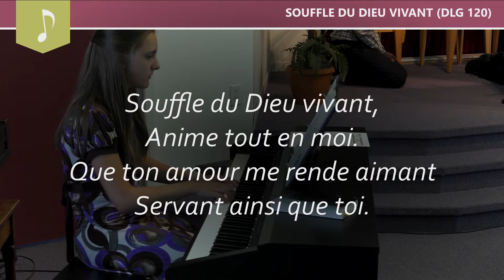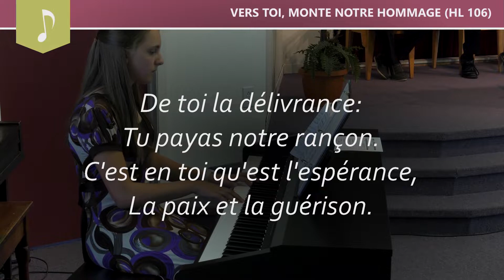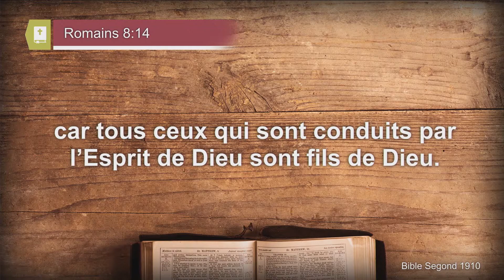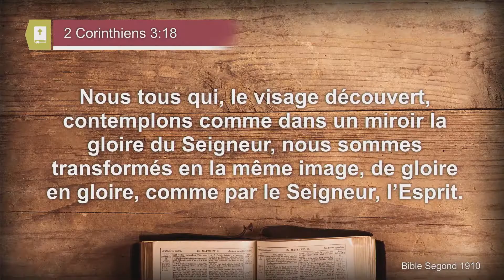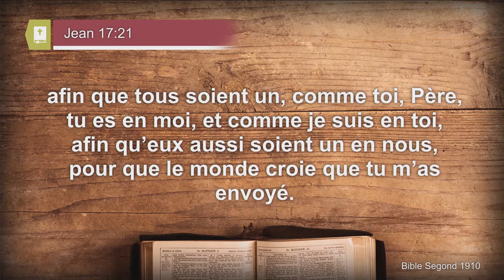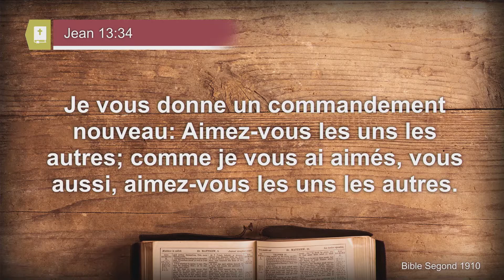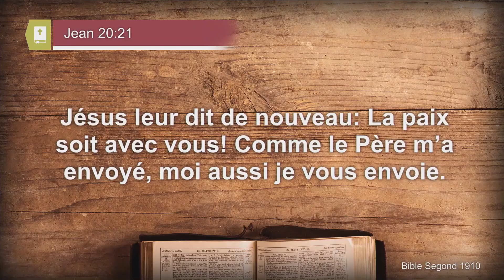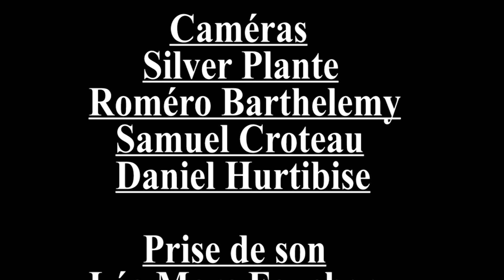2019-08-31 (Michel Cloutier) Une nuit pas comme les autres...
car tous ceux qui sont conduits par l'Esprit de Dieu sont fils de Dieu.
(Romains 8:14)